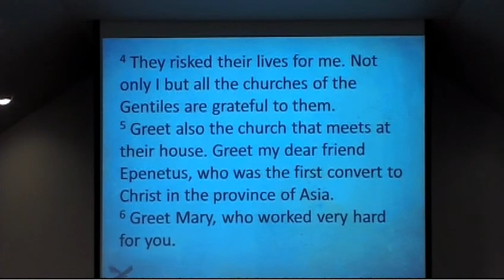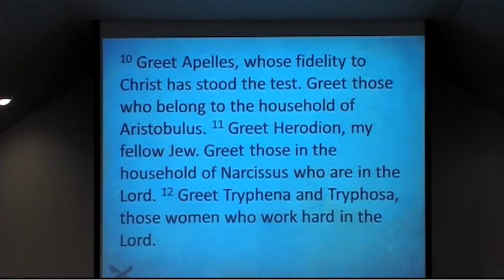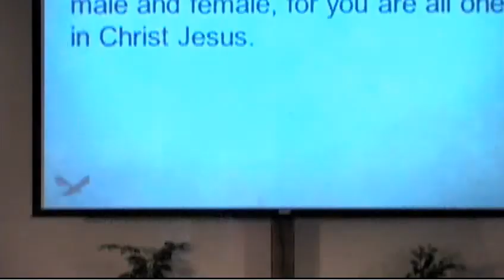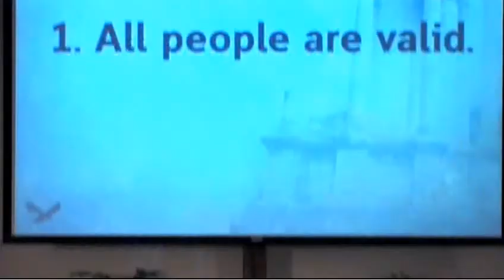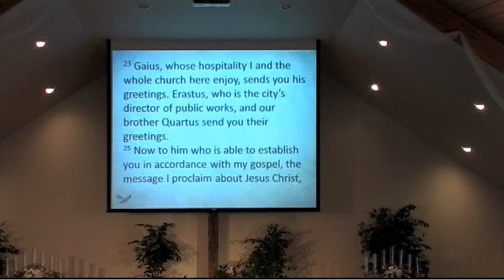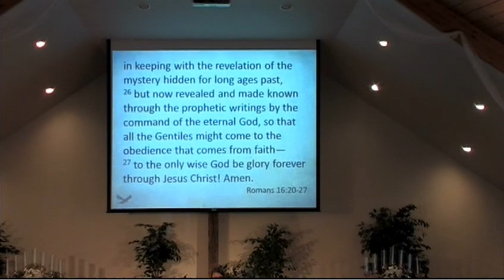Romans: Live with Hope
May 27, 2018
Romans 16
Pastor Kristia Wickstrom
Wesleyan Community Church - Oak Lawn, IL